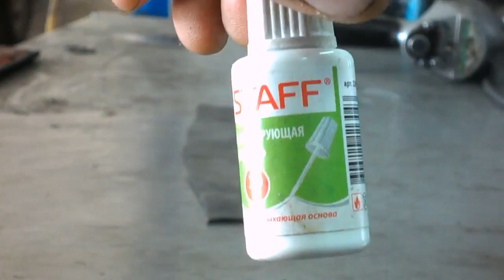канцилярский корректор = метки на резине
метки на баллонах при сезонной переобувке . проблема надписи в том что её нужно наносить только на скрытую от глаз поверхность ( внутреннюю часть ) , так как потом с наружной части не так то просто её можно будет удалить ( она въедается в резину ) и её не берёт ни лёд , ни песок , ни вода с грязью , проверено временем . лично я ставил метки следующие :
ЛП- левое переднее,
ПП- правое переднее,
ЛЗ -левое заднее,
ПЗ -правое заднее,
ЗАП - запаска
можно произвести корректировку белых надписей( название покрышки ) , после чего произвести чернение поверхности покрышки обычным пивом :
на х/б тряпку налить обычного пива ( разливного , баночного или бутылочного )и протереть наружнюю поверхность покрышки , дать обсохнуть . резина будет на вид иметь чёрный , матовый цвет , к которому не будет прилипать пыль ( вид сохраняется в сухую погоду ). для чернения может подходить пиво которое выдыхлось или просроченное , для одарённых - предпочтительно только свежее и зарубежного производства , а главное очень дорогое ...